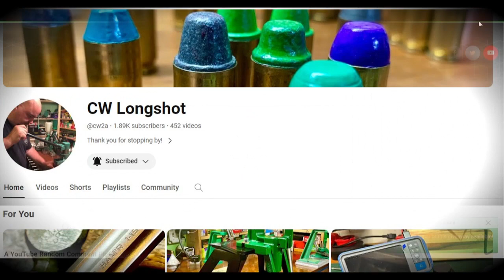The Sunday Shoutout 203 winner announcement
If you didn't win (or even if you did), we'll be doing our annual before Christmas livestream on my husband's channel, @EdsAttentionToDetail this weekend. Haha, "details".

Other music: A Long Cold (Sting) by Riot